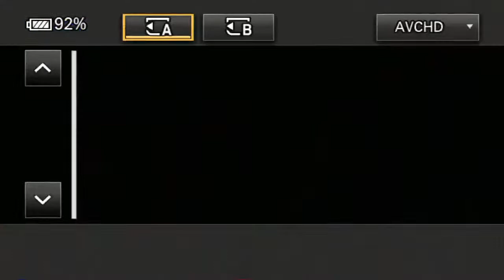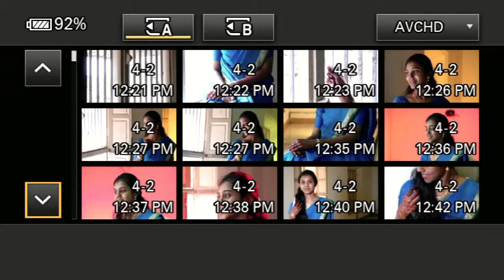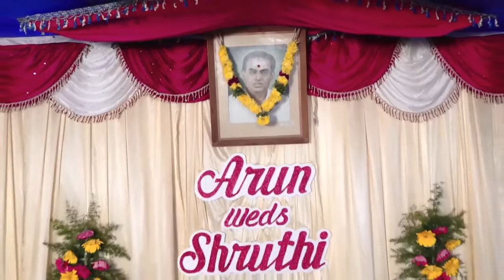Arun Muthiah weds Shruthi Meenakshi wedding ceremony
Arun Muthiah weds Shruthi Meenakshi  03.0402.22
Venue Muthu KRM House
Devakottai

Video by
RM Arun Photography